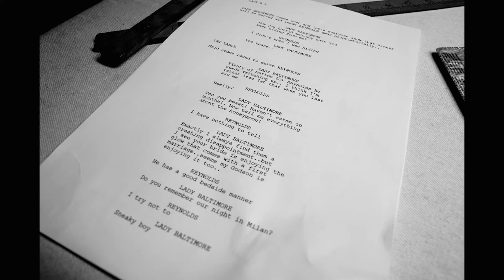Phantom Thread | Photo Montage | Bonus Feature Clip | Own it now on 4K, Blu-ray, DVD & Digital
Set in the glamour of the 1950's post-war London, renowned dressmaker Reynolds Woodcock (Daniel Day-Lewis) and his sister Cyril (Lesley Manville) are at the center of the British fashion, dressing royalty, movie stars, heiresses, socialites, debutants and dames with the distinct style of The House of Woodcock. Women come and go through Woodcock's life until he comes across a young, strong-willed woman, Alma (Vicky Krieps), who soon becomes a fixture in his life as his muse and lover. Once controlled and planned, he finds his carefully tailored life disrupted by the scariest curse of all…love. And so begins a Gothic Romance of twists, turns and power struggles of “pure, delicious pleasure” (Peter Bradshaw, The Guardian) that is “devilishly funny and luxuriantly sensuous” (Dana Stevens, Slate).

Phantom Thread received six Academy Awards® nominations for Best Picture, Best Actor in a Leading Role, Best Director, Best Actress in a Supporting Role, Best Original Score and Best Costume Design.

Bonus Features
- Camera Tests: With audio commentary by Paul Thomas Anderson
- For the Hungry Boy:  A collection of deleted scenes. Music by Jonny Greenwood
- House of Woodcock Fashion Show:  Fashion Show narrated by Adam Buxton
- Behind the Scenes Photographs:  Photographs from the film by Michael Bauman with demo versions of Jonny Greenwood's score!

About: The Universal Pictures Home Entertainment channel features trailers, film clips and Blu-ray/DVD bonus feature clips from all your favorite movies and TV shows.

Phantom Thread | Photo Montage | Bonus Feature Clip | Own it on 4K Ultra HD, Blu-ray, DVD & Digital.